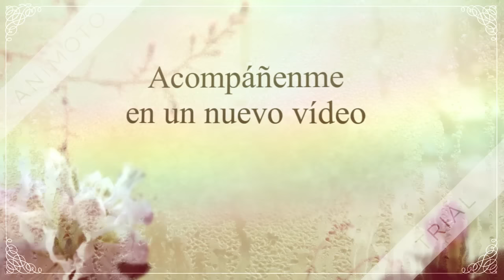NO TE CORTES, CREA!!!! CAMPAÑA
Instagram: CLUB DE FANS: CLUB_DE_FANS1CAROLINE